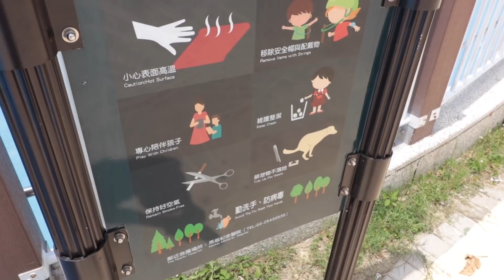台北旅遊Ep13｜共融式公園居然還有免費的水樂園｜彼得爸與蘇珊媽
台北共融式公園居然還有免費的水樂園
Cp值超級高！！
阿！不是！
根本不用錢啊！
快抓住夏天的尾巴帶小朋友來玩玩吧

拍攝工具⬇︎
相機：canon 80D iphone 7 Gopro5
麥克風：RODE video mic pro
腳架：JOBY GorillaPod Focus & Ballhead
空拍機：dji spark
剪輯工具⬇︎
final cut pro